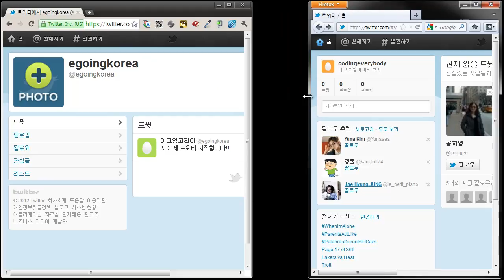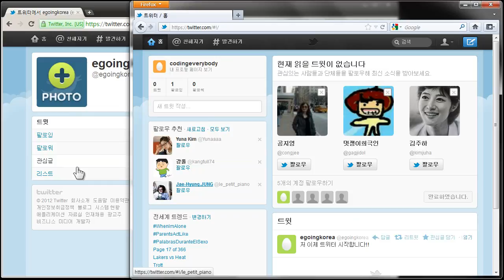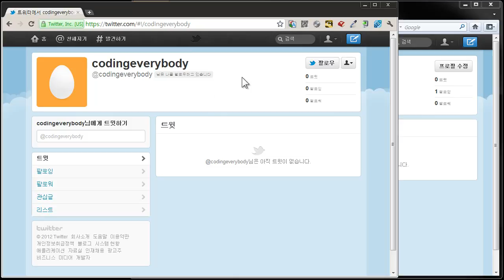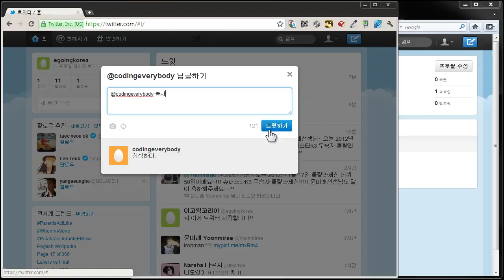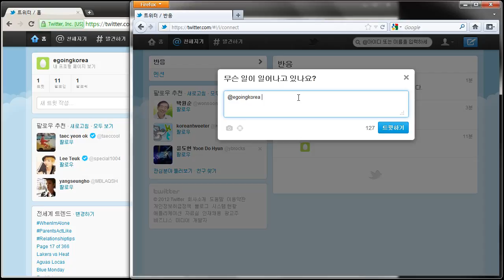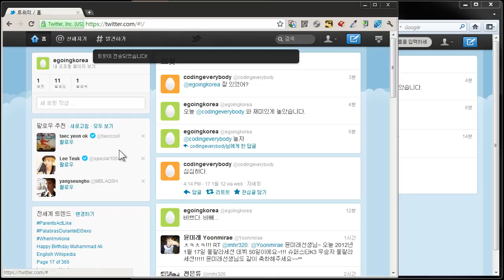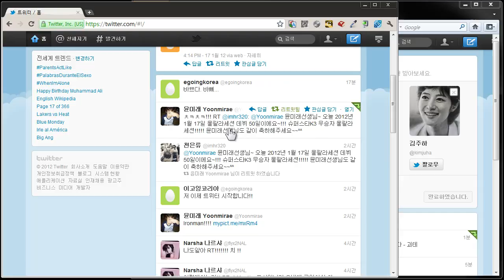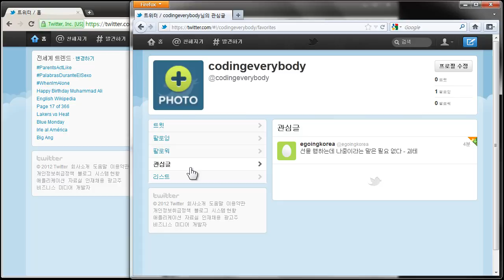트위터 사용법 3